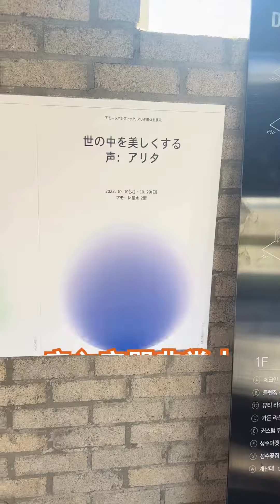聖水洞小眾品牌打卡路線圖📍半日就行完🤫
跟住小編打卡🇰🇷首爾聖水洞必買小眾品牌，將人氣品牌一網打盡🛒！出發之前，記得收藏好呢條片呀🫶🏻，同埋share埋比朋友😝！
即刻 Download ！